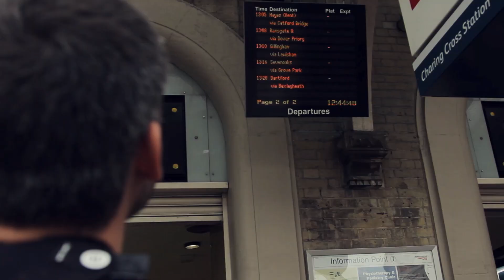Missing Cornwall :: St Austell Brewery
A confused man wonders the streets of London in search of a 'piece of Cornwall'. Will he find was he is looking for?

We produced this short marketing video with Wildcard PR for St Austell Brewery to promote their famous Tribute ale and strengthen their brand.